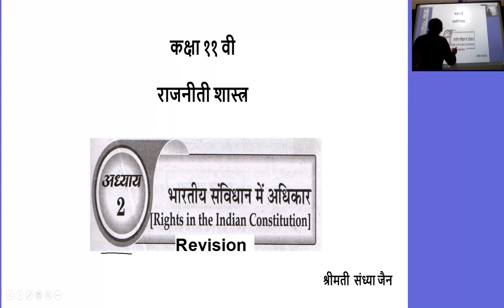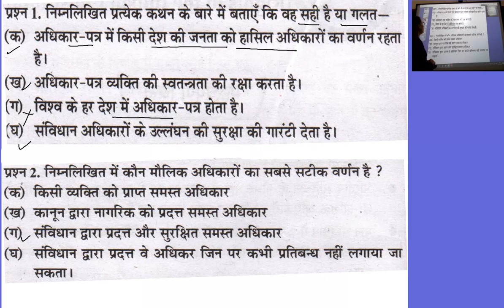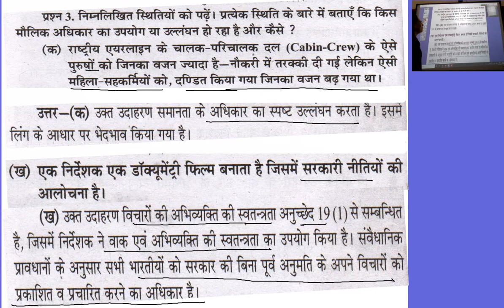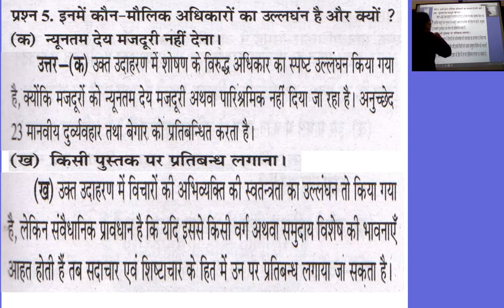कक्षा ११ वी राजनीती शास्त्र अध्याय 2 भारतीय संविधान में अधिकार revision